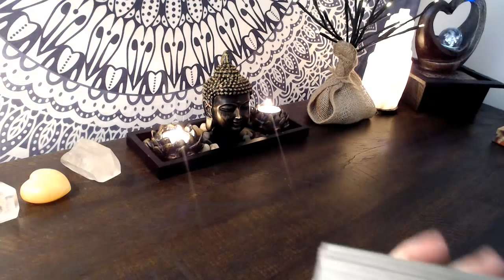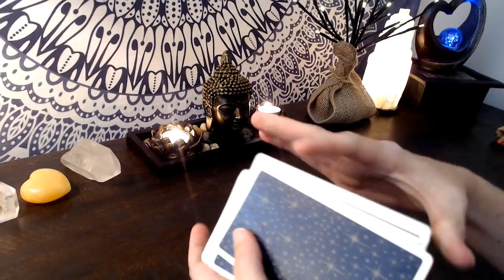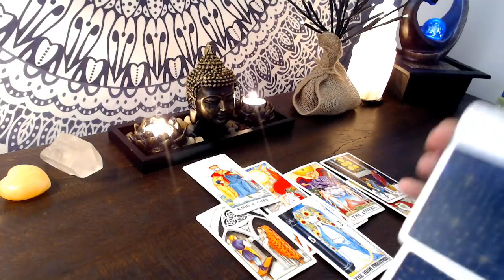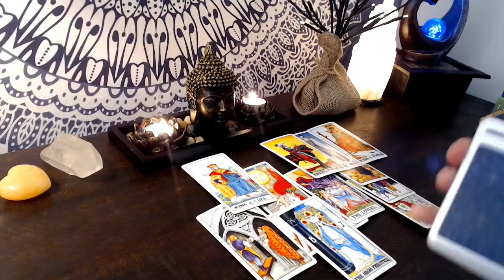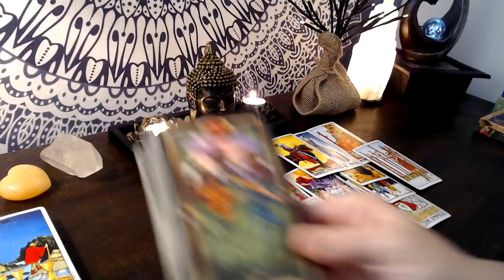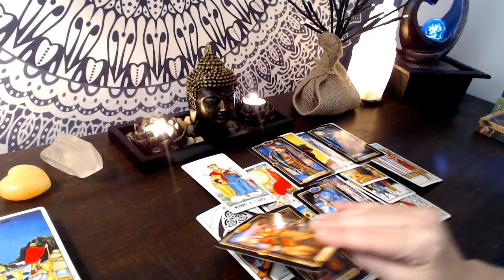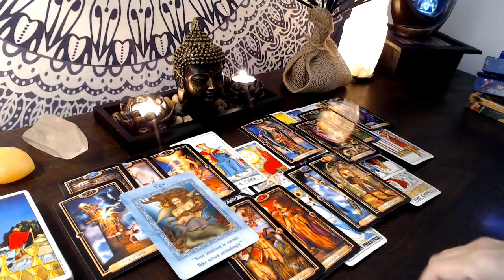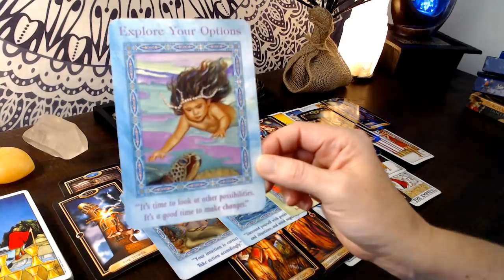Aries Next 48 - You are Very Abundant